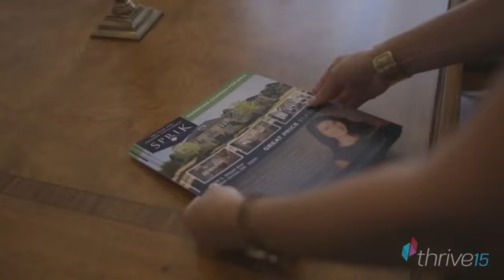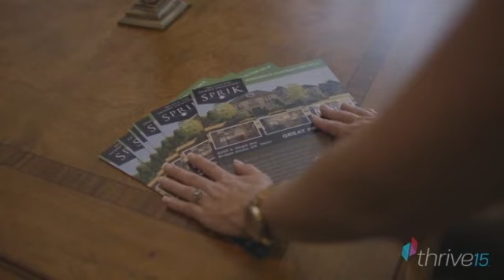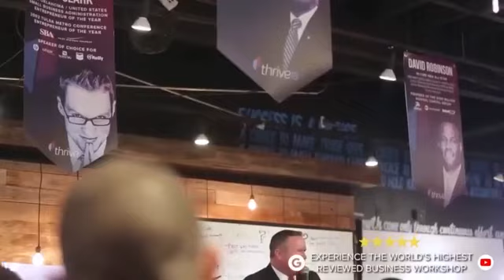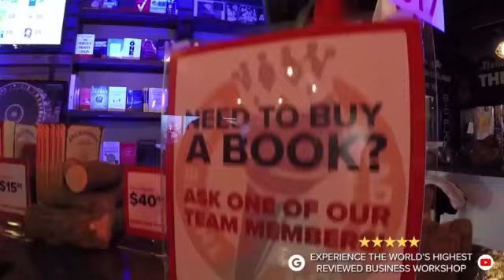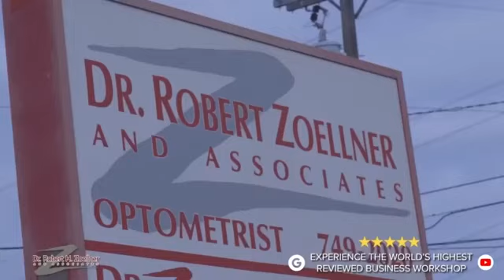Business Podcast | Learn Clay Clark Was Able to Successfully Coach Window Ninjas!!!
Business Podcasts | Learn Clay Clark Was Able to Successfully Coach Window Ninjas Into Tripling the Size of Business In Under 40 Months!!!

Business Podcasts | Learn How Clay Clark Was Able to Help Mod Scenes to Achieve EPIC GROWTH "The System's That Clay Has Helped Us With Help Us to Improve Our Efficiency. They've Helped Us Get Higher Quality Control (Checklists, etc.)."
See the Thousands of Success Stories and Millionaires That Clay Clark Has Coached to Success
Learn More About How Clay Has Taught Doctor Joe Lai And His Team Orthodontic Team How to Achieve Massive Success Today
Learn How to Grow Your Business Full THROTTLE NOW!!! Learn How to Turn Your Ideas Into A REAL Successful Company + Learn How Clay Clark Coached Bob Healy Into the Success Of His ProductsLearn More About the Grill Blazer Product Today
Learn More About the Actual Client Success Stories Referenced In Today's Video Including More About How Clay Clark Has Helped Roy Coggeshall to TRIPLE the Size of His Businesses for Less Money That It Costs to Even Hire One Full-Time Minimum Wage Employee Today
To Learn More About Roy Coggeshall And His Real Businesses Today
Clay Clark Testimonials | "Clay Clark Has Helped Us to Grow from 2 Locations to Now 6 Locations. Clay Has Done a Great Job Helping Us to Navigate Anything That Has to Do with Running the Business, Building the System, the Workflows, to Buy Property." - Charles Colaw (Learn More Charles Colaw and Colaw Fitness Today the Thousands of Success Stories and Millionaires That Clay Clark Has Coached to Success
Learn More About Attending the Highest Rated and Most Reviewed Business Workshops On the Planet Hosted by Clay Clark In Tulsa, Oklahoma
Download A Millionaire’s Guide to Become Sustainably Rich: A Step-by-Step Guide to Become a Successful Money-Generating and Time-Freedom Creating Business